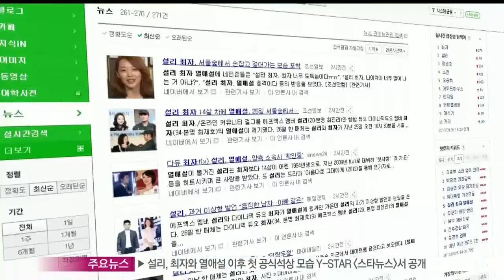[Y-STAR] First official meeting of Sulli after love scandal with Choi Ja (설리, 최자와 열애설 이후 첫 공식석상)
최근 그룹 에프엑스의 설리 씨의 열애설이 불거지면서  그의 일거수일투족이 대중들의 큰 관심을 모으고 있는데요.

열애설 이후, 처음으로 공식석상에 모습을 보인 설리 씨의 모습,

[생방송 스타뉴스]가 카메라에 담았습니다.

화면으로 만나보시죠.

최근 열애설로 인기검색어에 오르며 화제를 모은 F(x)의 설리가 열애설 이후 첫 공식석상에 모습을 보였습니다.

지난 9월, f(x)의 설리와 다이나믹 듀오 멤버 최자가 모닝데이트를 즐기는 모습이 한 언론 매체에 포착되면서 열애설에 휩싸인건데요.

당시, 보도에 따르면 '설리와 최자는 지난 25일 오전 10시경 서울 성동구의 한 공원을 찾아 오붓한 시간을 보냈다' '올해 20살 설리와 34살 최자는 14살이라는 나이차를 무색케 할 만큼 다정한 연인의 모습이었다'고 전했는데요.

하지만, 설리의 소속사 측은 두 사람의 열애설을 공식 부인했습니다.

'설리가 친오빠처럼 최자를 따른다''두 사람은 선후배 사이일 뿐 사귀는 건 아니다''워낙 두 사람이 친한 사이라 평소에도 자주 만난다'고 밝혔고요.

최자의 소속사 측 역시 열애설을 부인했는데요.

[녹취: 최자 소속사 측]

저희는 다 말씀드린 대로 친한 오빠 동생 사이입니다

하지만, 네티즌들은 두 사람의 핑크빛 연애기류가 감도는 사진들을 인터넷에 올려 시선을 모으기도 했습니다.

공개된 사진 속 설리와 최자는 손을 잡고 길을 걷는 모습이었지만,

두 사람은 그저 친한 사이일 뿐이라며 열애설을 일축했습니다.

최자는 지난 9일, 열애설 보도 이후 첫 공식석상인  [2013 아시아송페스티벌]에 참석해 열띤 공연을 펼쳐 대중들의 뜨거운 관심을 받았죠.

설리의 스케줄 역시, 많은 이들의 관심을 끌었는데요.

평소 친분이 두터워 설리의 등장이 기대를 모았던 손예진의 새 영화 [공범] 특별시사회 현장!

많은 스타하객들로 붐볐는데요.

먼저, 블랙 모자로 멋을 낸 엄지원~

[현장음: 엄지원]

예진아씨 응원하러 왔고요 [공범] 너무 너무 재미있다고 들었습니다